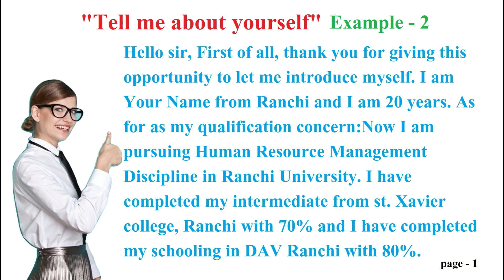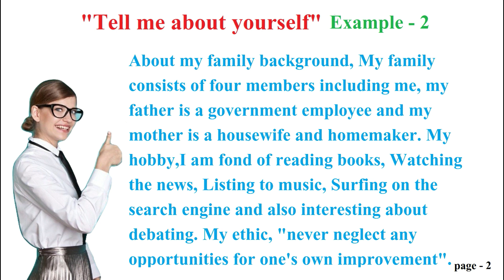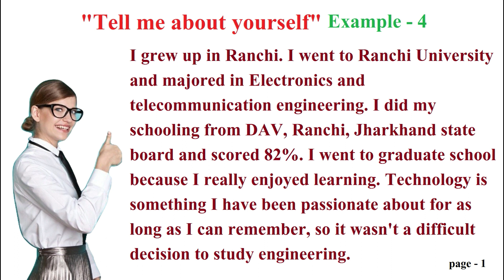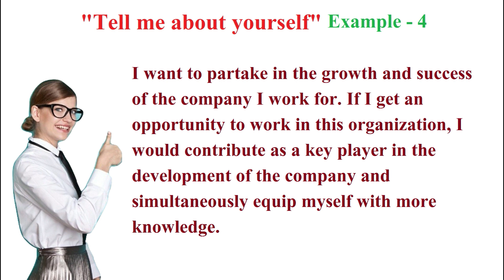4 Top Example of Self Introduction for Interview in English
Self Introduction in English - Top Example of Self Introduction for Interview - Interview Tips - Tell me About Yourself...